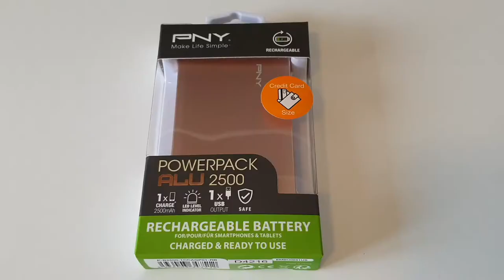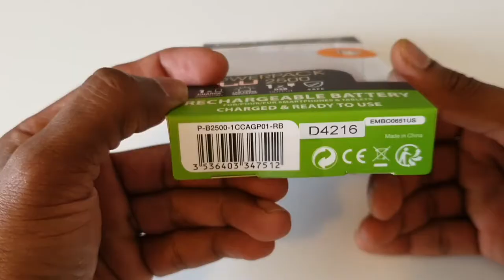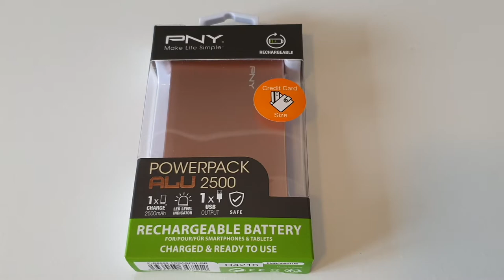POWER BANK TAMIL, mobile power bank unboxing and review tamil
POWER BANK TAMIL, mobile power bank unboxing and review tamil, mobile power bank unboxing and review talk about every thing clean and clear in Tamil

mobilepowerbankunboxingandreviewTamil, mobilepowerbanktamil